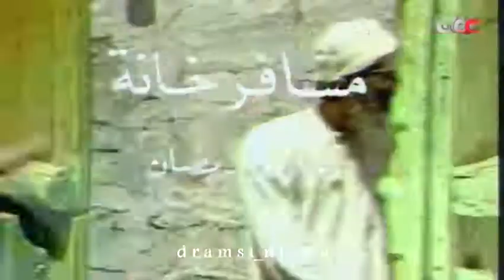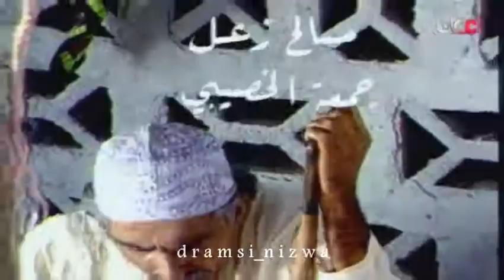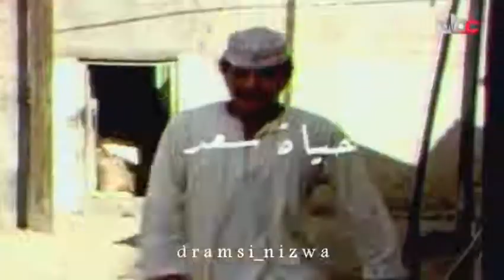مسلسل فوازير مسافر خانة - الشايب خلف الحلقة 5